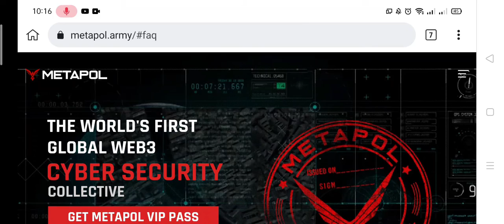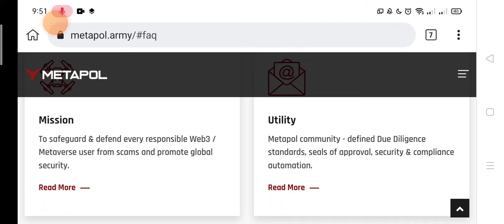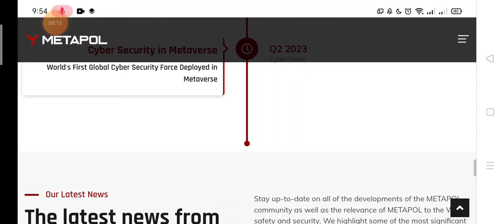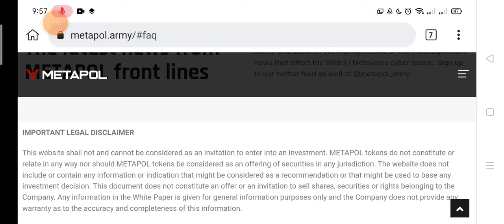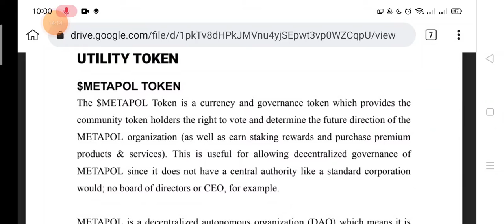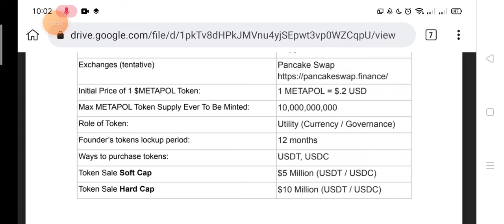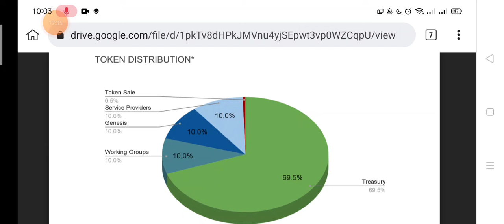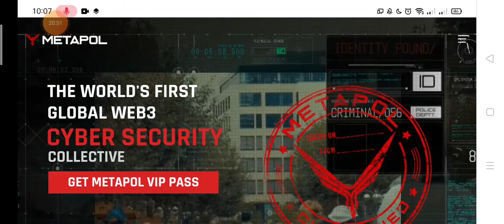METAPOL the world first global web3 cyber security | PUBLIC SALE 11/8/2022 | Tagalog review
METAPOL is a nonprofit international humanitarian organization that provides global Web3 due diligence regulations, protections, and enforcement frameworks. Internally we sometimes refer to it as a Decentralized Intelligence Agency.

Everybody in the Web3 space has to know METAPOL because we are protecting everybody from the bad guys in the crypto world

So it concerns everybody

And we are doing it as a community

 0xe7A23621a4AB4dee1fB95D04F4A08A8e1903eDFD